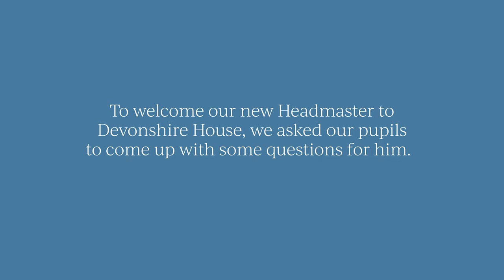Devonshire House School New Head